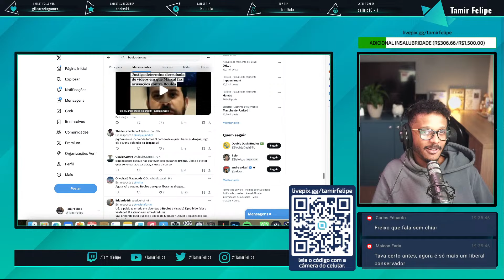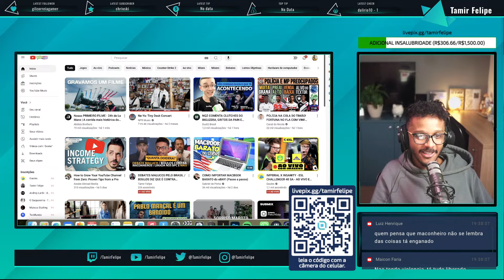BOULOS AGORA É CONTRA LEGALIZAÇÃO MAS VÍDEO DO PASSADO DIZ O CONTRÁRIO